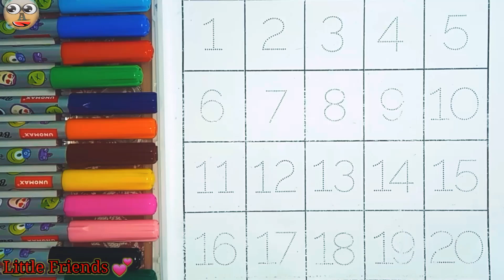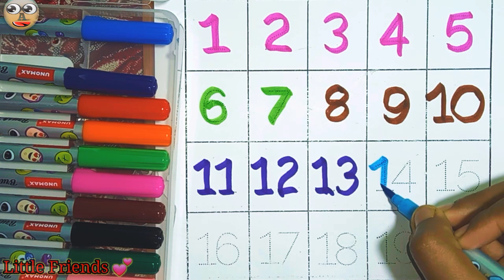One two three, 123, Learn to count, 123 Numbers, 1 to 100 counting, abc, a to z alphabet part 16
Triangle

octagon

oval

circle

heart

star

Pentagon

square

shapes

heptagon

rhombus

parallelogram

education

learn shapes

2d shapes

learn colors

2d shapes for kids

shapes drawing

Learn 1 to 20 counting, 1 to 20, one two twenty, 123 number, 1 to 100 counting, alphabet,

song,

1 to 100 counting, ABC, 123 Numbers, kids rhymes, learn to count, One two three, Numbers song

song

ABC

Abcd

123

1 to 100

ABC 123

123 ABC

Description

1 to 50 counting

1 to 20 counting

100 number song

123 counting

Numbers 123

123 numbers name

123 numbers drawing

Learn numbers

Learn colors

123 counting

1234 song

12345

Numbers songs

123456 rhymes

12345 kids song

12345 counting for kids

1234 counting songs

11234 song

Abc 123

123 456

ABCDEFGHIJKLMOPQ

Abcdefghijklmnopqrstuvwxyz

Abc song

123 song

Nursery numbers

Abcd

ABC song

Abc

ABC song

Abc

ABC cartoon

Colours

Colours

Colours name

1234 counting

Abcd rhymes

Nursery homework

Nursery

1 to 50 counting

1 to 20 counting

100 number song

123 counting

a-for-apple
b-for-ball
c for-cat

123 numbers name

123 numbers drawing

Learn numbers

Learningd
Numbers song 1-20 spelling
123 counting

1234 song

12345

Numbers songs

123456 rhymes

12345 kids song

12345 counting for kids

1234 counting songs

11234 song

Abc 123

123 456

123456 rhymes

12345 kids song

12345 counting for kids

1234 counting songs

11234 song

Abc 123

123 456

1 to 50 counting

1 to 20 counting

100 number song

123 counting

1 to 50 counting

1 to 20 counting

123 Number counting, 1234 Number Names,1 to 20 Number, colors 123 learning for kids @adityasarkar2008